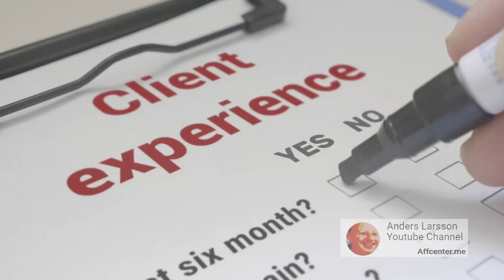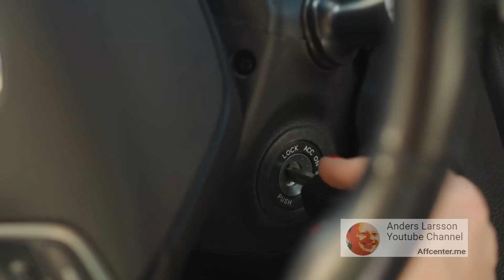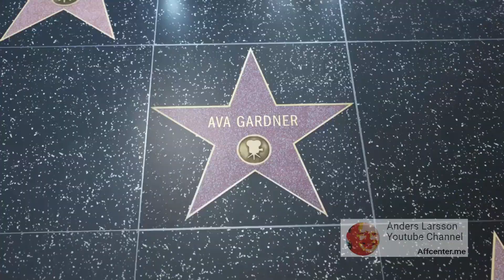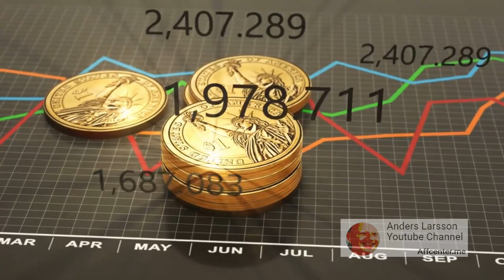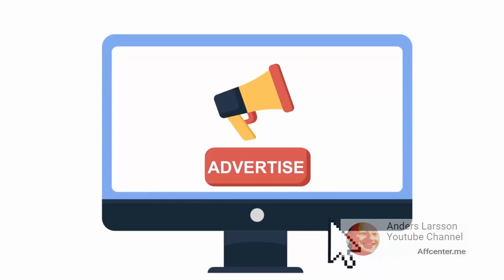[crowdpad.app] - Discover, analyse, and connect with the right influencers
CrowdPad's tool helps startups and brands find the right creators for their businesses by analyzing participation rates, sponsored posts, and followers' growth. By focusing on keywords, location, and platforms like Instagram and TikTok, users can optimize their influencer marketing plan and find new customers. This tool is essential for staying competitive in today's digital landscape.